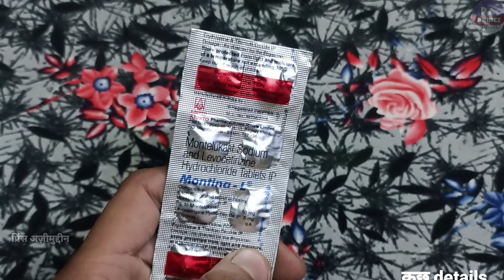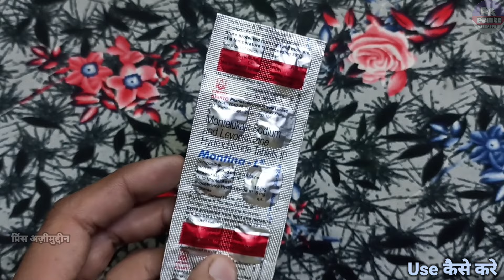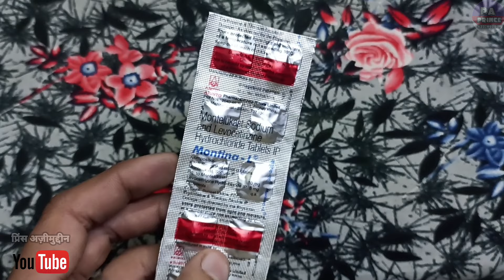montina l tablet | montelukast sodium and levocetirizine hydrochloride tablets uses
Hello Guys
Aaj Ki Video Me Ham Baat karenge Montina L Tablet Ke Baare Me Ki Ye Kis Kis Problems Me Use Kar Sakte Hai Aur Baat Karenge
2. Eske Benifits kiya Kiya Hai
3. Use Kaise Karna Hai
4. Kiya Eske Side Effects Hai

Let's start """"""""

Notice